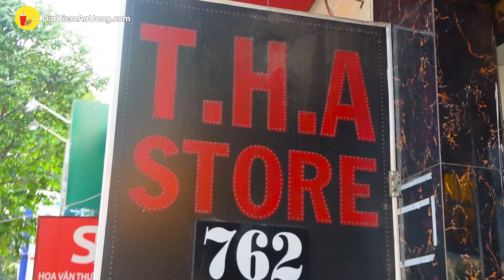VALI SALE KHỦNG CHỈ 399K chất lượng hơn mong đợi | Địa điểm ăn uống